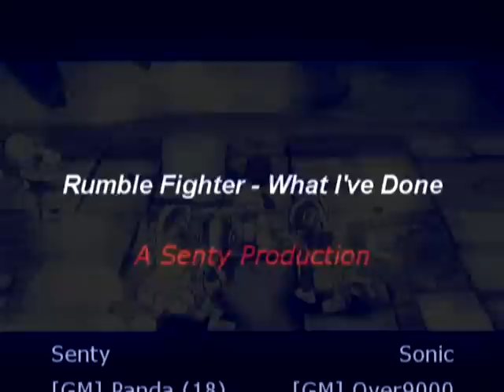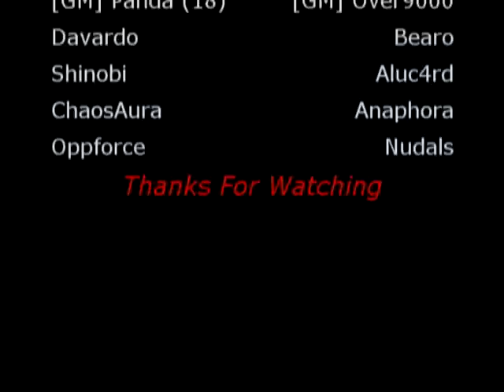Rumble Fighter - What I've Done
Read Description

My first FULL length of the song Music Video.
This Could of been a whole lot better personally i dont like the way it turned out but as long as you enjoy it i do =P .

I think i just probably rushed this project... Maybe soon ill do a refinished version of this but for now i hope you enjoy and keep tuning in for more updates and videos from me ^  ^.